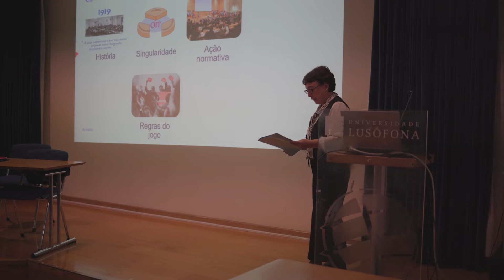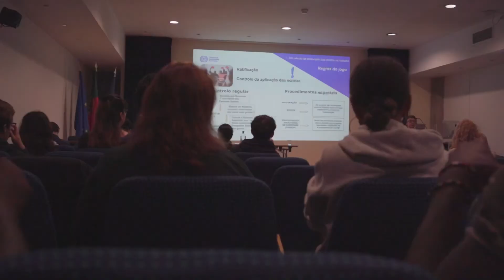A OIT e o Futuro do Trabalho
No dia 28 de outubro realizou-se um seminário onde foram abordadas as prioridades da Organização Internacional do Trabalho para o futuro do trabalho, entre outros assuntos relativamente aos contributos e dificuldades enfrentados pelas entidades responsáveis pelo trabalho ao longo dos anos.